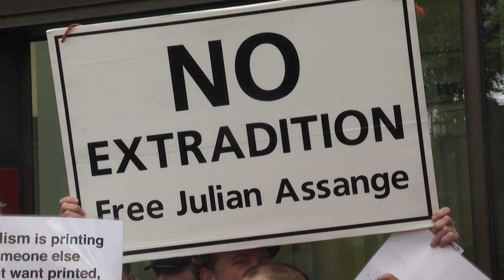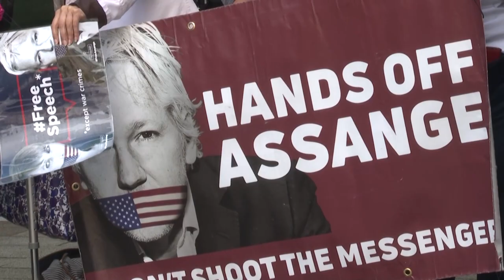Assange tendrá su vista de extradición a EEUU hasta febrero de 2020 | AFP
La justicia británica decidirá sobre la petición estadounidense de extraditar al fundador de WikiLeaks, Julian Assange, para juzgarlo por espionaje, durante una vista fijada para finales de febrero de 2020.